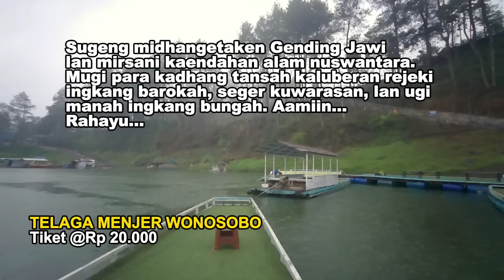GENDING JAWA MERDU KUTUT MANGGUNG PALING NYAMLENG PENGANTAR TIDUR SIANG DAN MALAM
KANCA DESA  merupakan chanel yang memberikan edukasi dan informasi dengan menyajikan konten tentang vlog suasana  pedesaan jalan pegunungan tempat wisata dan juga kesenian kebudayaan tradisional.